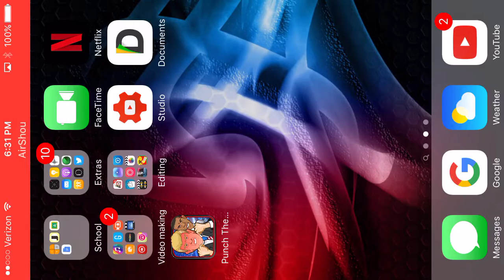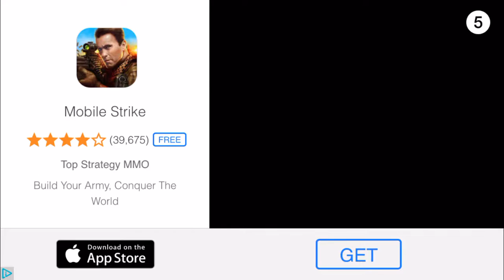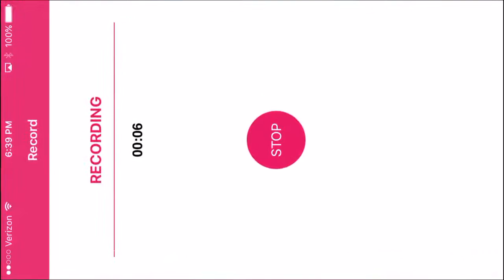Don't Sue Me Trump!! | Punch The Trump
Donald, im sorry!! DONT SUE MEH!!

Lol...

And remember... To keep it simple!!